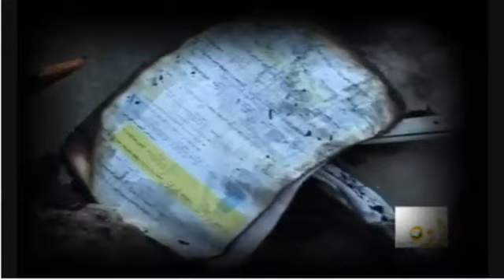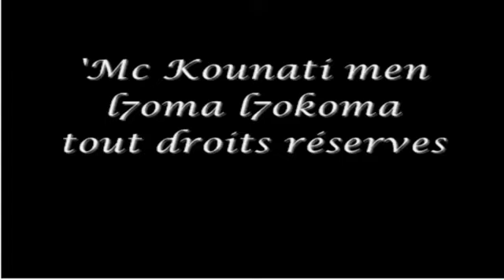الواقع المغربي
dedicas   simo lfadili w ga3 lkhouuut
by  G.k